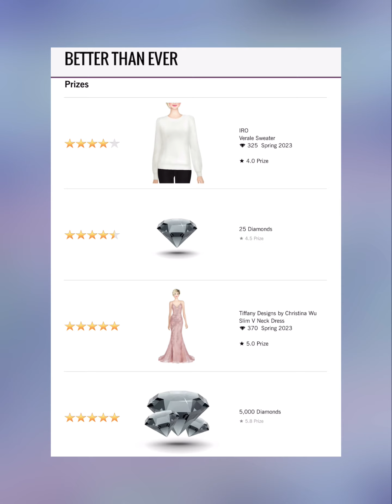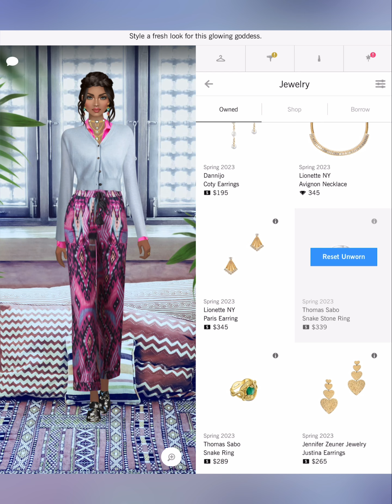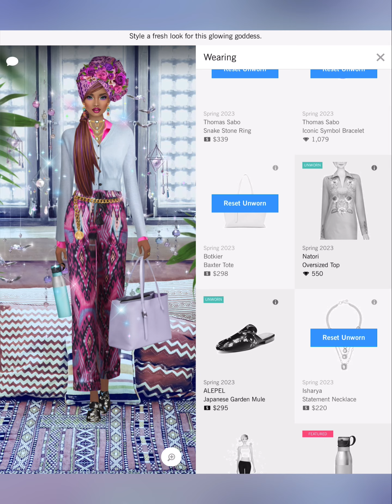Better Than Ever - Covet Fashion Design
4. collective
6 Shore Road
A-Line
Adrianna Papell
Adrianna Papell Platinum
Adroit Jewelry
Agnes Bethel
Aidan by Aidan Mattox
Aidan Mattox
ALEPEL
Alexandra Abraham
Alexis Monsanto
ALIAS MAE
ALLEN SCHWARTZ
Alterre
AMAIO
AMANDA PEARL
Amber Sceats
Ampersand As Apostrophe
AMUR
Andrea Iyamah
Angela Mitchell
Any Old Iron
Apologie
Aqua Di Lara
Aranyani
Arianne Elmy
Arteaga
Arturo Rios
Ashley Pittman
ASHLEYlauren
AYR
B-low The Belt
Badgley Mischka
Baja East X Hudson
Boa Tranchi
Basta Surf
Bastet Noir
BCBGMAXAZRIA
Be & D
Bella Belle
Bella Luxx
Bindya
Bing Bang
Black Orchid
BLANKNYC
Blue Pearl By Allen Schwartz
Blumoss
Bohn Jsell
Botkier
Brooklyn Heavy Metal
Fabryan
Fabula & Tales
Faherty Brand
Fallon
FAME AND PARTNERS
FAY & SOLAS
Feather.M
Figue
Flor de Maria
Florian London
Foley + Corinna
For Love & Lemons
Forme Millinery
Framework
France Luxe
French Connection
Frends
Freya
Frye
Frye & Co.
Ilona Song
Imagine Vince Camuto
IRO
Isharya
Ivy Kirzhner
NADIA LEE
Nadia Tarr
Nanette Lepore
NARCES
Natori
Nazranaa
Negris LeBrum
Neriman Georges
NEST Jewelry
nickho rey
Nicolas Jebran
Nicole Benisti
Nicole Miller
No Name
Obakki
Officina Del Poggio
Olcay Gulsen
Oliver Kelly
One33 Social
OPR Eyewear
Organic By John Patrick
Oryany
OTHERWORLD
Oye Swimwear
Oyemwen
Parker
Peony
Peter Som
Piamita
Piper & Skye
Pitusa
Plenty by Tracy Reese
Point Zero
Pritch Adventures
PRITCH LONDON
Quill & Tine
Quinceanera Collection
Quinn
Rachel Zoe
RAEN
Rafe New York
Rails
Ramy Brook
RAOUL
Rebecca Minkoff
Rebecca Taylor
Rebecca Vallance
Reese+Riley
Reve de Rive
Revo
Rodrigo Otazu
Ronny Kobo
Rory Beca
Rosamen Bado
Rowley Eyewear
SACHIN & BABI
SACHIN & BABI NOIR
Sadeem
Sai Sankoh
Sara Designs
Sarah J Curtis
Sargossa
Shaffer La
She + Lo
Shoedaism
Shoes of Prey
Shoshanna
Sigerson Morrison
Silly Shiny Diamonds
SJOBECK
Sofia Fima
SOH
Soleil Cashmere
Soxxy
St. Studio
Stella Valle
STELLAR
Stello
Stephanie Gottlieb
Stephanie Kantis
Stevie Boi
Sunday Somewhere
Susanna Chow
Susurro
Suzanna Dai
Svelte Metals
Tamara Mellon
Tart Collections
Tenby
Terani Couture
Those Blanc
The Cambridge Satchel Company
The Ethiquette
Theia
Thomas Sabo
Three Dots
Three Floor
Time’s Arrow
Tiny Ink
Torn By Ronny Kobo
Tracy Reese
Trina Turk
TT Beach
Tuleste
Twenty
Tyler Rose
Ukulele
Understated Leather
United Nude
VANA
Veda
Veronica Beard
Victory Optical
Vince Camuto
Vint & York
Vita Fede
White + Warren
Will-ahsi
Wren
Yigal Azrouel
Yosi Samra
Yousef Al-jasmi
Yumi Kim
Zaiken Jewelry
Zenosyne
Zero Degrees Celsius
Zimmermann
Zynni Cashmere